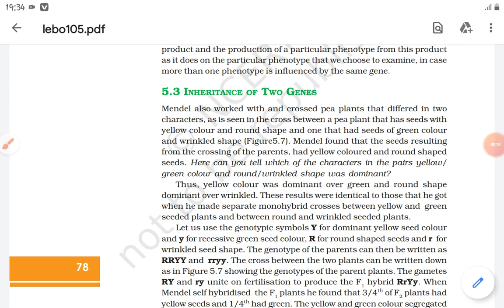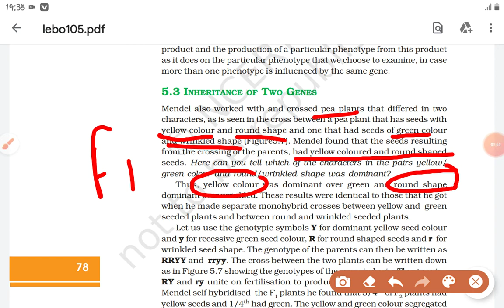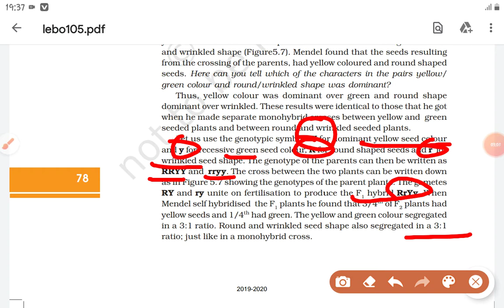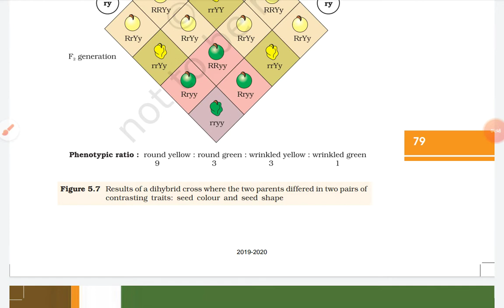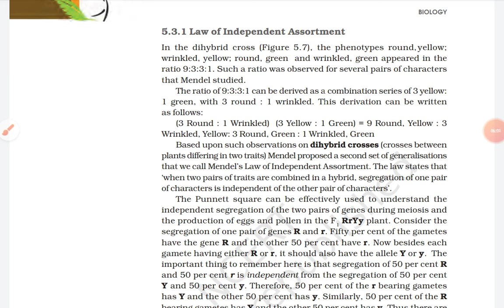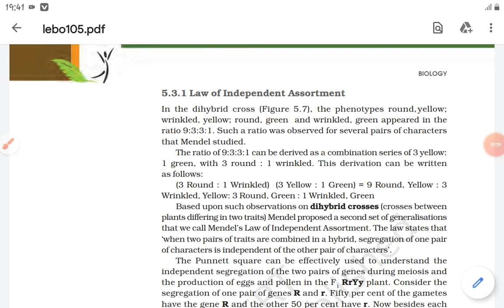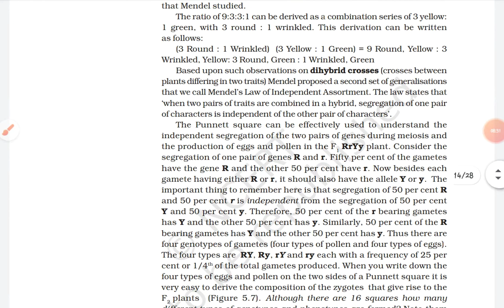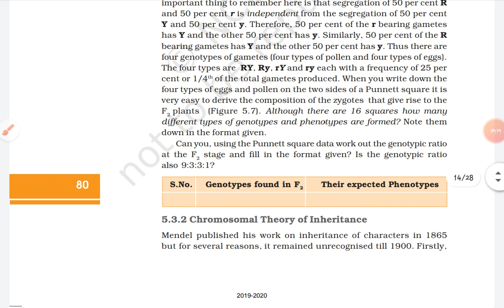Class12 L5 :Principles of Inheritance &variation:part-3 Dihybrid cross&law of Independent Assortment